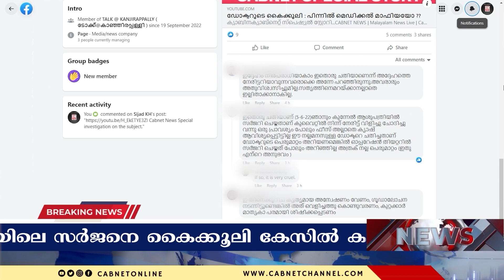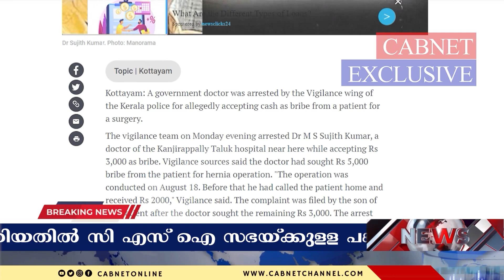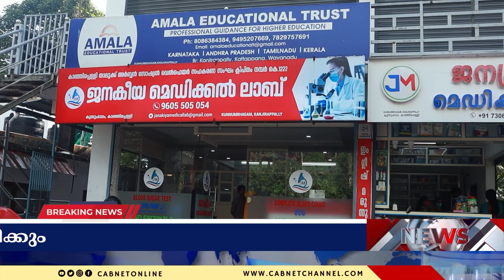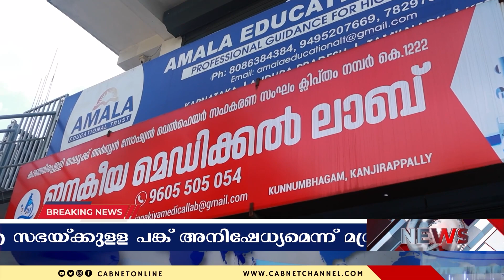19 September | cabnet news | cabnet online